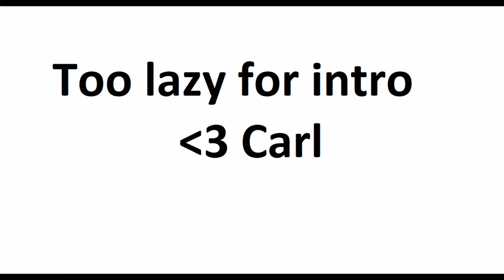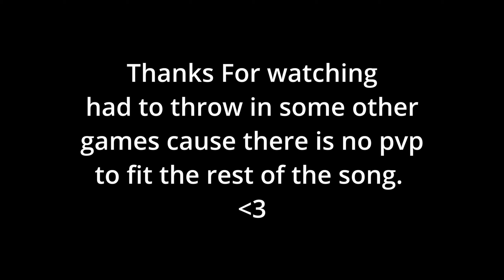Defending 203 with a Karki | Ark Official PvP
Had to post this before it got too old. Going crazy on overwatch as well